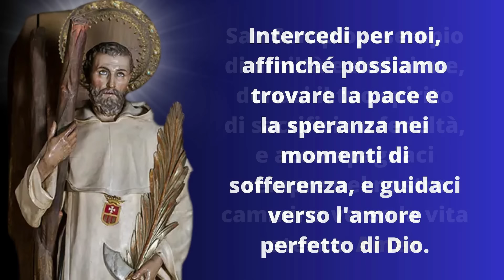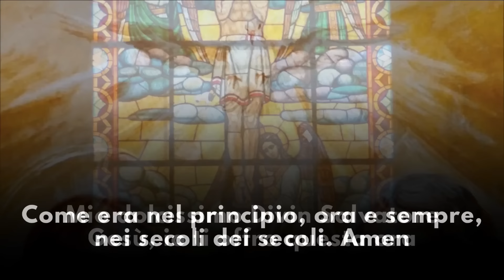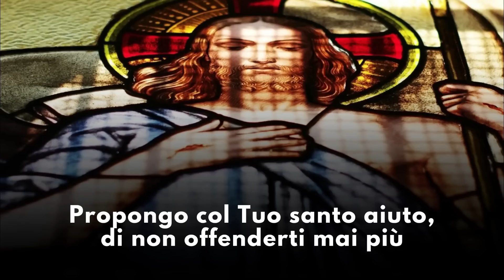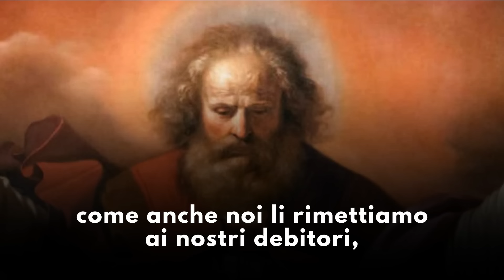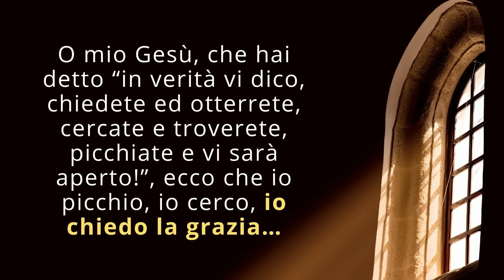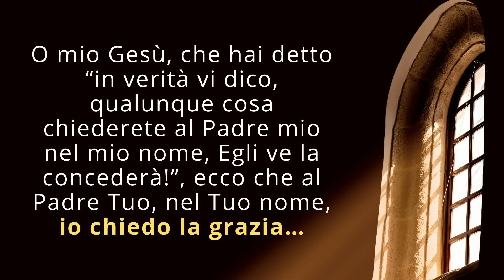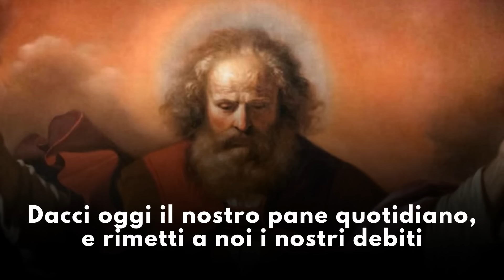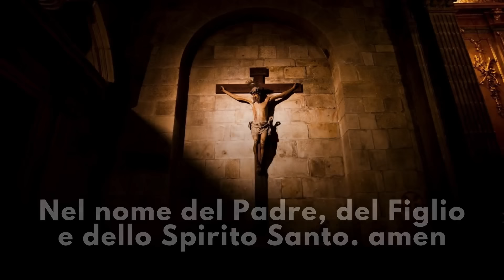La Coroncina al Sacro Cuore di Gesù del 14 Novembre 2024 - Giovedì della XXXII Settimana del T.O.